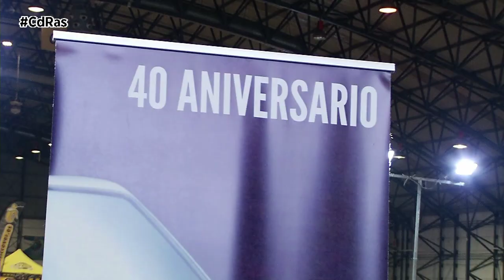PREVIO SALÓN AUTOMÓVIL DE VIGO | By CdRas